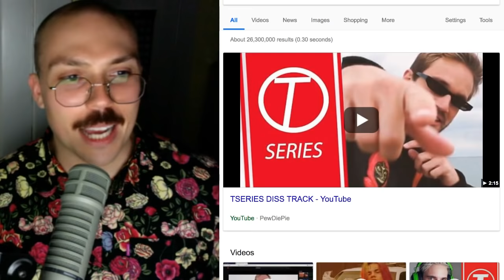Weekly Track Roundup: 10/7 (Jaden Smith, Anderson .Paak, 6ix9ine, Charli XCX)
Swizz Beatz - 25 Soldiers ft. Young Thug

...MEH...

G-Eazy - Endless Summer Freestyle ft. YG